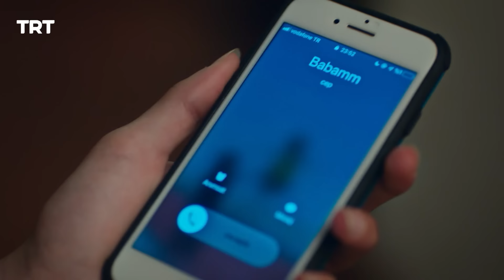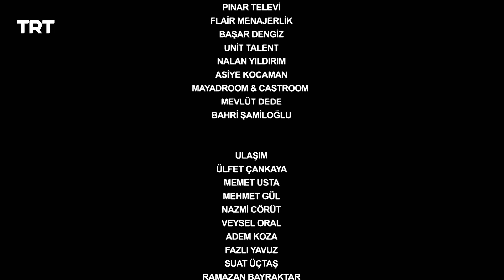لا تترك يدي - الموسم الثاني - الحلقة 5